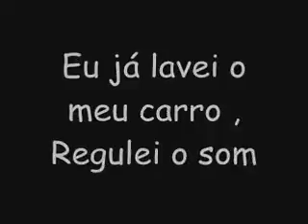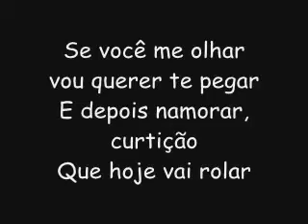Gusttavo Lima Balada boa Tche tche rere Letra